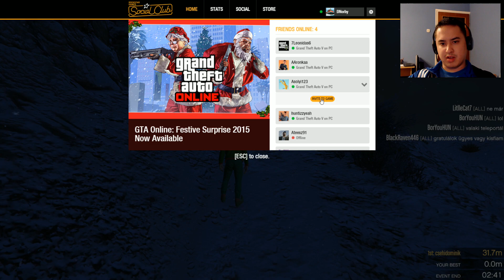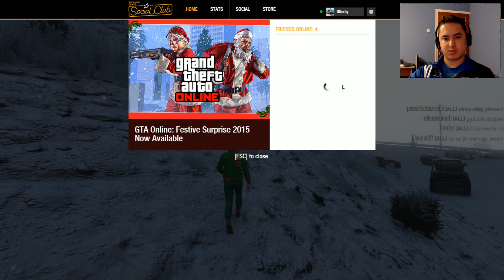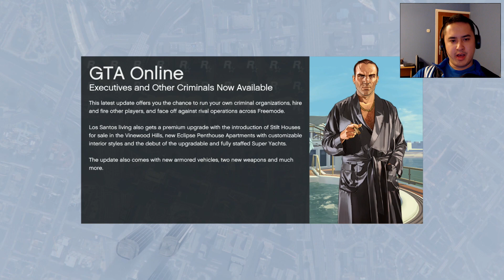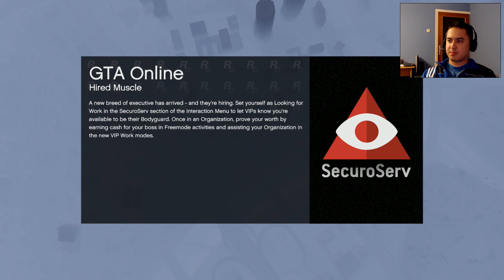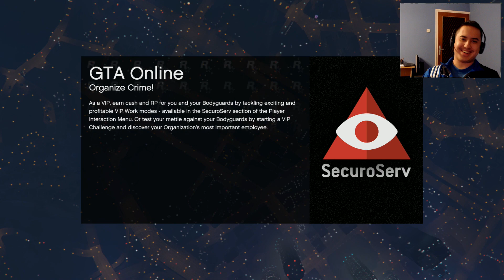GTA V - Hunti Live (2015.12.25.)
ELÉRHETŐSÉGEM:
TeamSpeak: ts.tiscan.hu

A VAS:
Hp Zbook 17 (workstation)
I7 4700HQ
16GB KIngston ddr3
240gb Intel ssd + 120gb samsung ssd (msata) + 750gb WD Black
Quadro K5100M